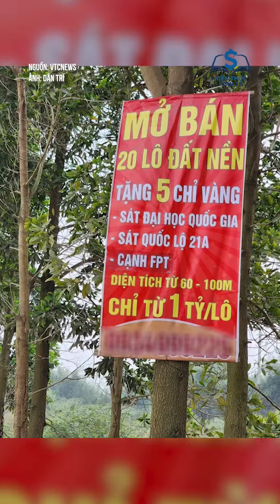GIAO DỊCH ĐẤT NỀN SÔI ĐỘNG TRỞ LẠI HAY CHỈ LÀ THỊ TRƯỜNG GIẢ CỦA MÔI GIỚI